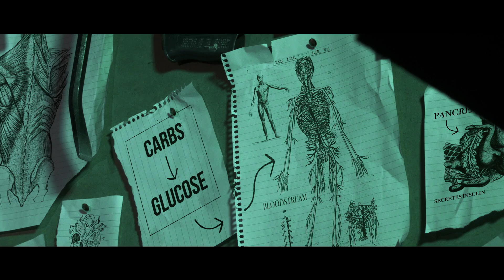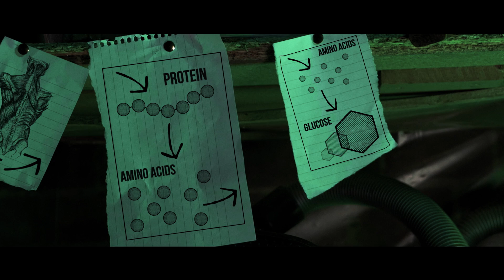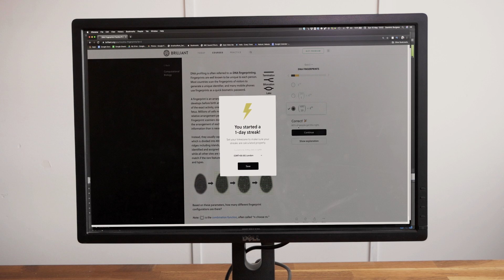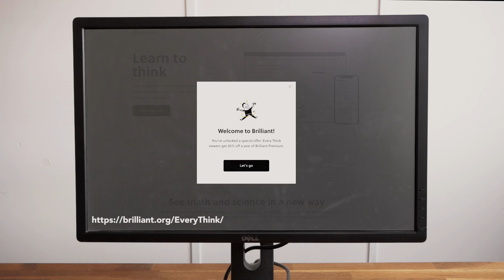How Long Can You Survive Without Food and Water?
To help me make more videos and to learn more about Brilliant then please use this

The first 200 people that use this link will also get 20% of a premium annual subscription!

Dom